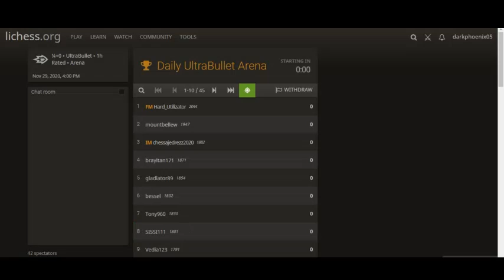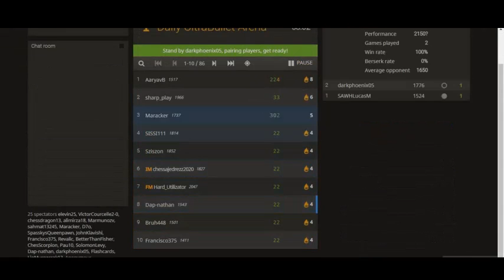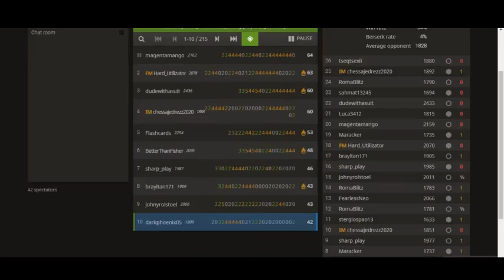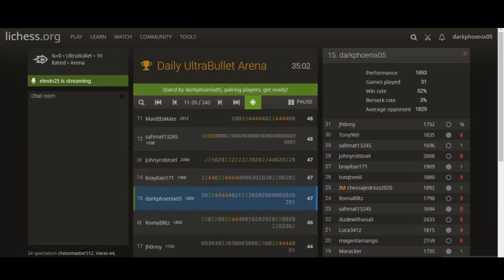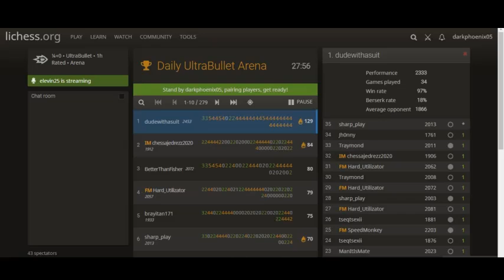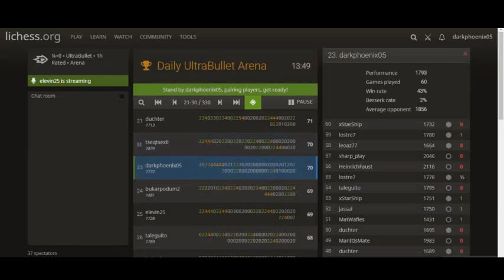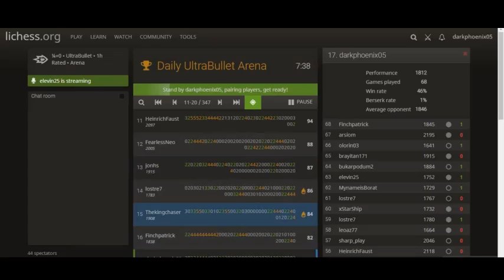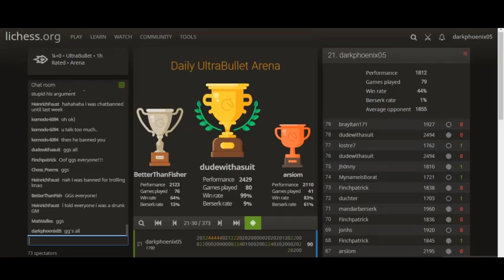Ultrabullet: Lichess tournament #40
Song--- by Xtrullor: Paracosm